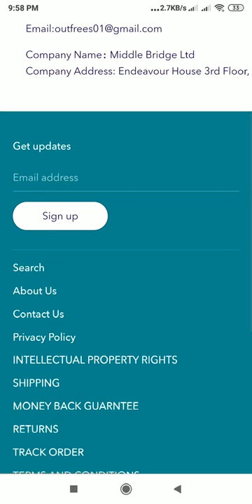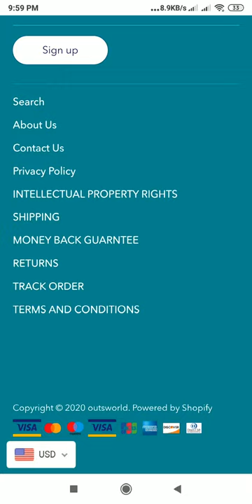OutsWorld.com Review: OutsWorld.com Website Tour Video - [ReviewsOffers.com]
OutsWorld.com Review: OutsWorld.com Website Tour Video. Write your reivew on comment box or visit below website [ReviewsOffers.com] for add your reviews.